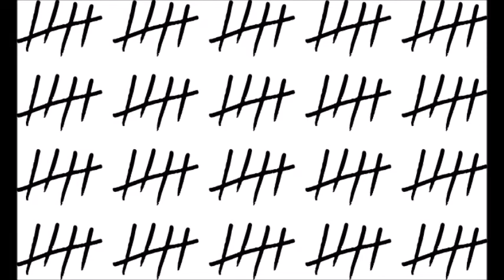Book Trailer The Bitter Side of Sweet